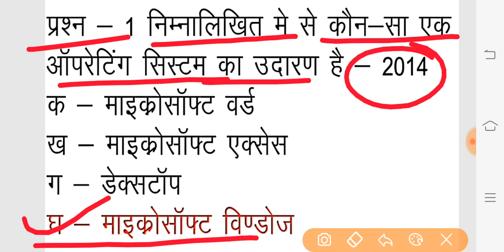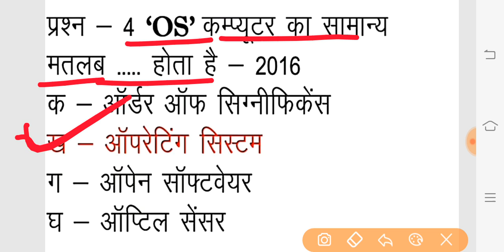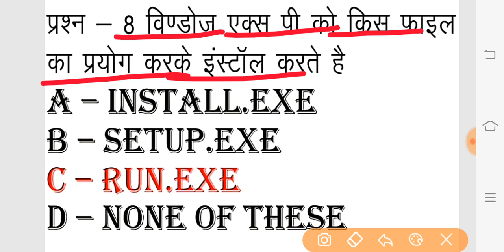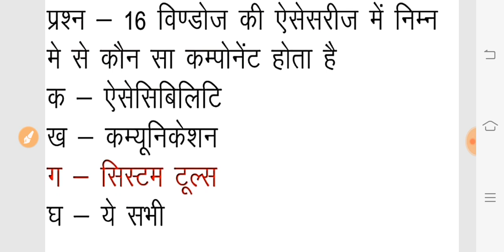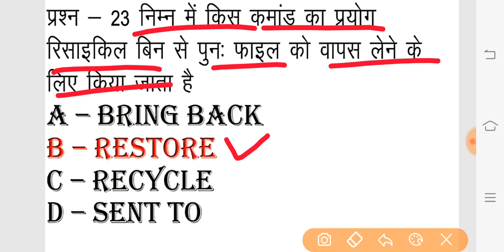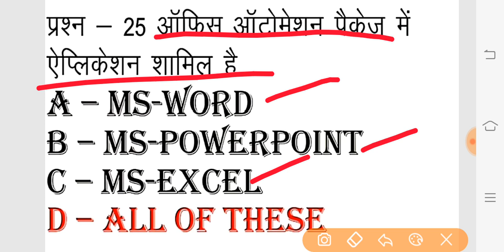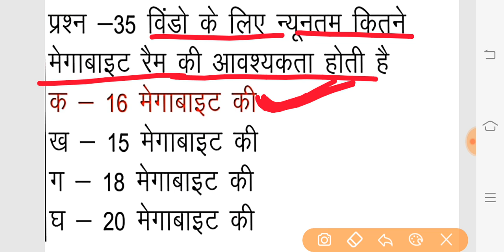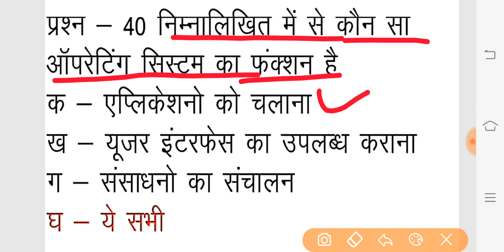ITI Employability Skills Question Paper 2022